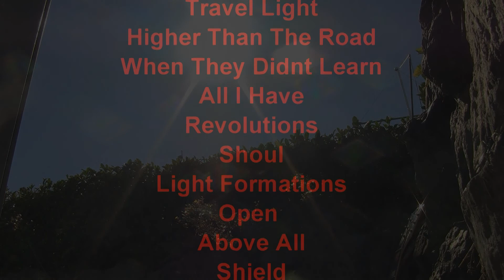Decade + Two Of Inspirealization Marketing Campaign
Decade + Two Of Inspirealization (Live Performance Recordings) Marketing Campaign
1. For You (Song featured with the 1st Music Film Project Zions Of Life)
2. At The Wheel (Song featured with the 9th Music Film Project Arking Light Above Lumination Foundation)
3. Travel Light (Song featured with the 2nd Music Film Project Glow Ball Luna Sea)
4. Higher Than The Road (Song featured with the 9th Music Film Project Arking Light Above Lumination Foundation)
5. When They Didnt Learn (Song featured with the 9th Music Film Project Arking Light Above Lumination Foundation)
6. All I Have (Song featured with the 3rd Music Film Project Multiphues Of Seven)
7. Revolutions (Song featured with the 9th Music Film Project Arking Light Above Lumination Foundation)
8. Shoul (Song featured with the 9th Music Film Project Arking Light Above Lumination Foundation)
9. Light Formations (Song featured with the 9th Music Film Project Arking Light Above Lumination Foundation)
10. Open (Song featured with the 4th Music Film Project Four Trusses Of Mercy)
11. Above All (Song featured with the 9th Music Film Project Arking Light Above Lumination Foundation)
12. Shield (Song featured with the 5th Music Film Project Soular Transfusion)
13. Heart Of The Matter (Song featured with the 6th Music Film Project Souldiers Of Light)
14. For The Mourning (Song featured with the 7th Music Film Project Spiritus Victorahiaous)
15. Reflecting SuperHero (Song featured with the 8th Music Film Project Eternal Sovereign Splendour)
16. Heaven Ascent (Song featured with the 9th Music Film Project Arking Light Above Lumination Foundation)
17. Enlighten (Song featured with the 9th Music Film Project Arking Light Above Lumination Foundation)
                                                                          Jerry Jay Hanson